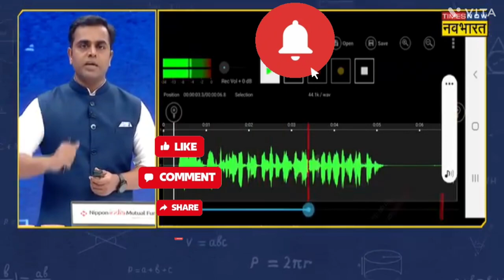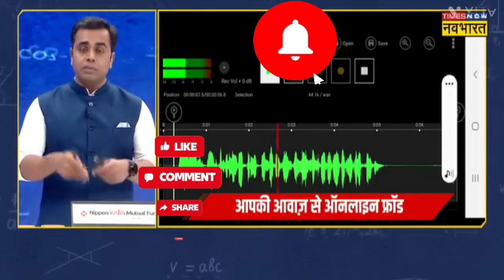vines sabdhan rhe satrak rhe Aaj kal bahut froud ho rhe h important video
@Nomad vines sabdhan rhe satrak rhe Aaj kal bahut froud ho rhe h important video
@cryze xyz